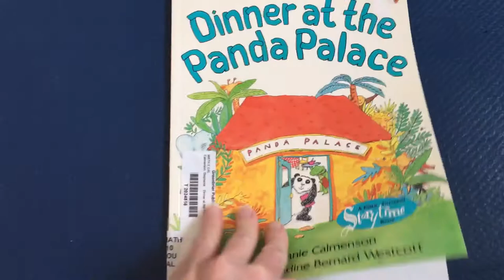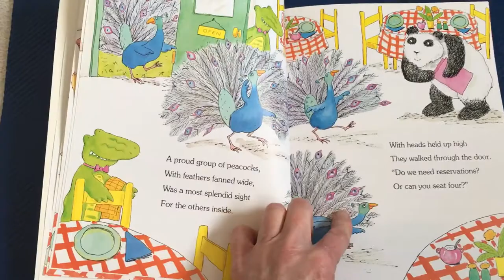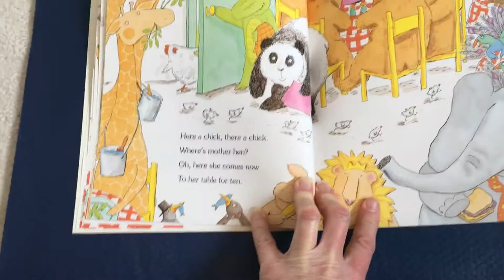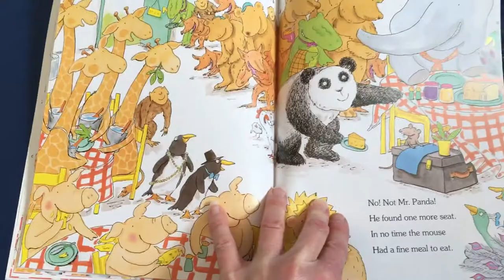Dinner at the Panda Palace